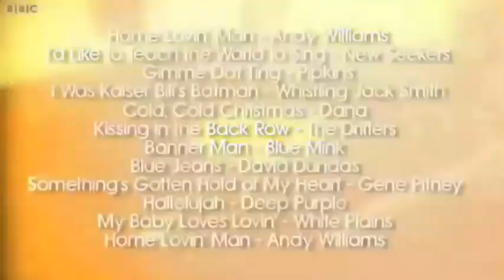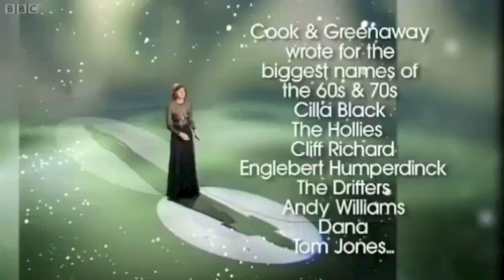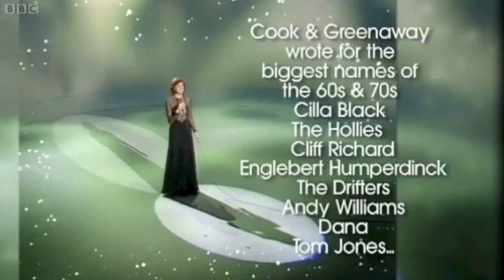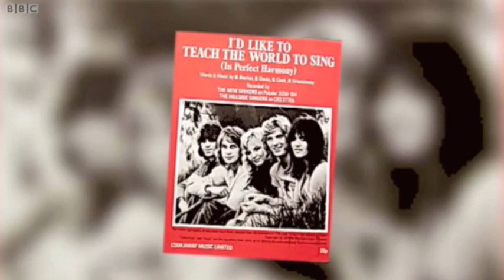Roger Greenaway Interview GREAT BRITISH SONGWRITERS BBC 2